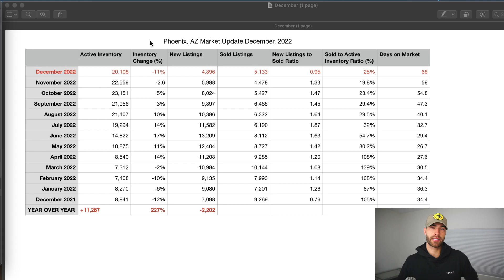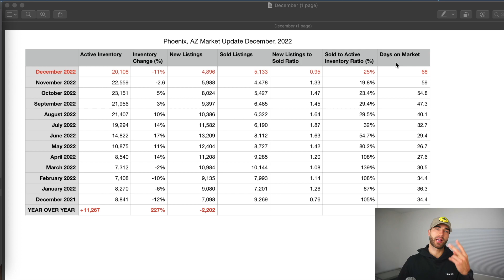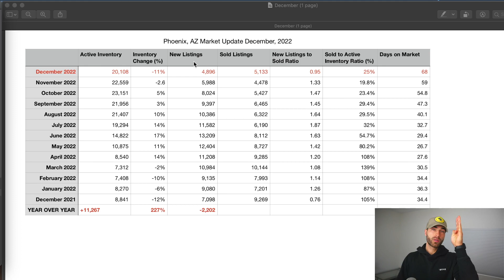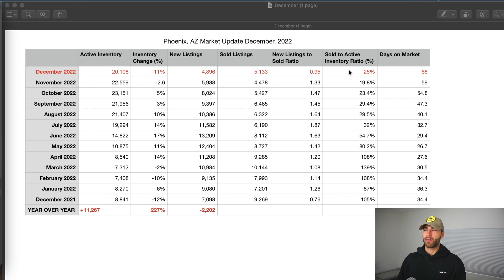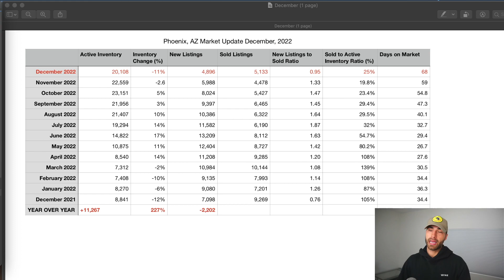An Urgent Real Estate Market Update 2023🏡📉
In this video, I talk about the updates on the real estate market going into 2023.

I am a licensed real estate agent in the state of Arizona specializing in income-producing rental properties and flips. Let me help you buy or sell your next property.